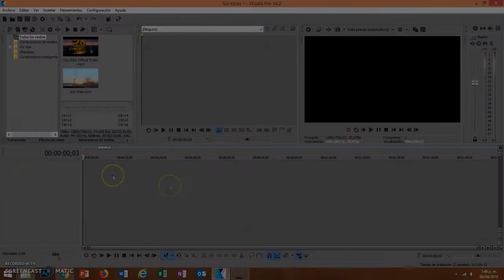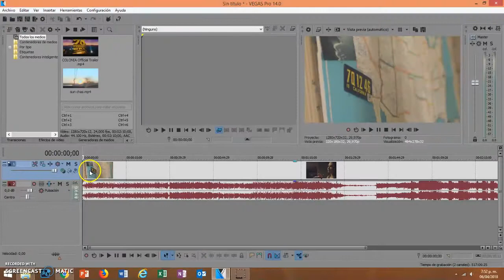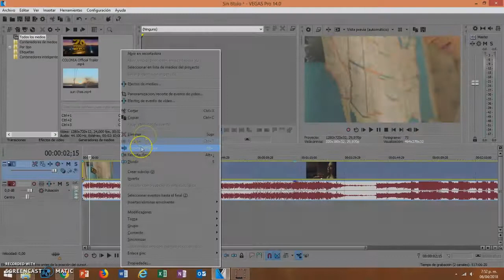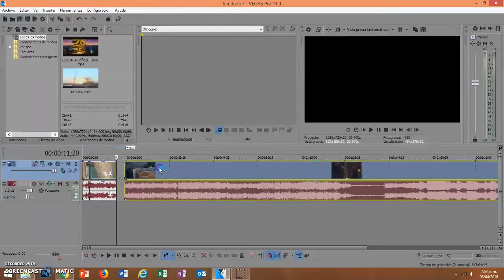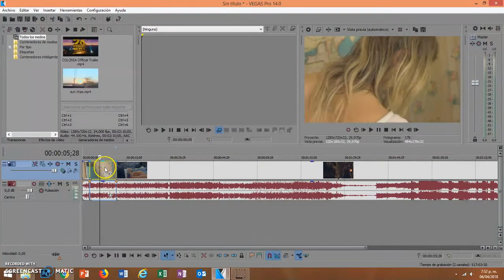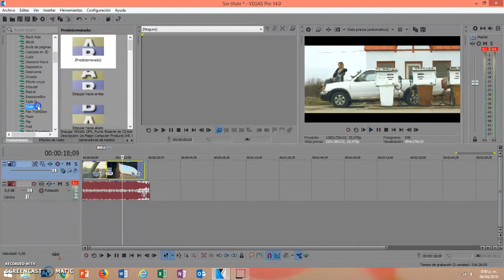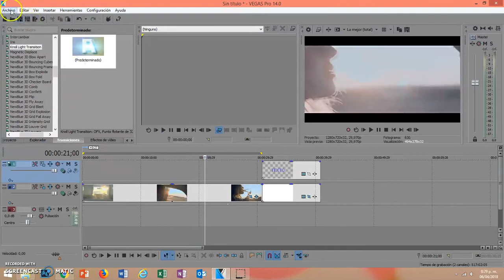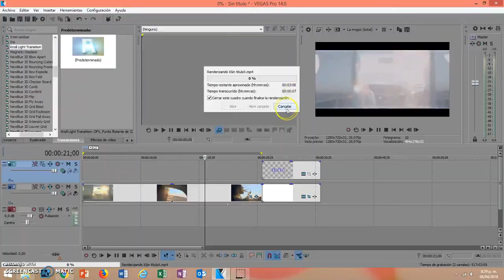¿Cómo utilizar Sony Vegas? | Tutorial